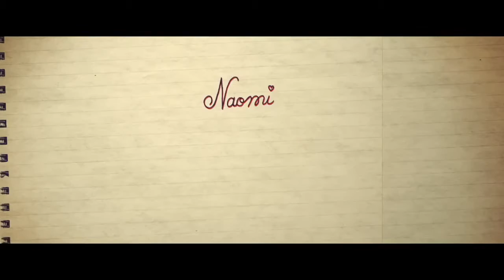Naomi and Ely's No Kiss List Official Trailer #1 2015 Victoria Justice, Pierson Fode Movie HD